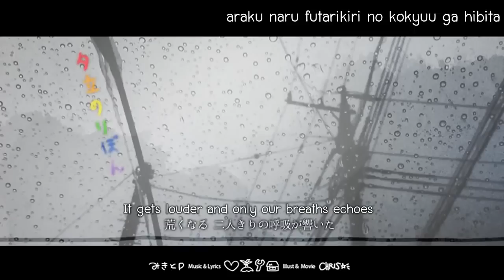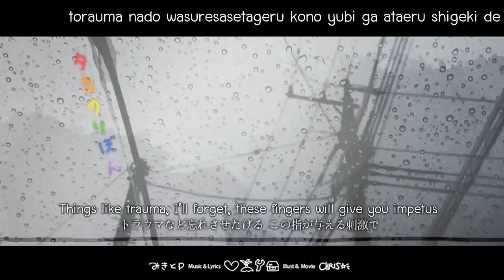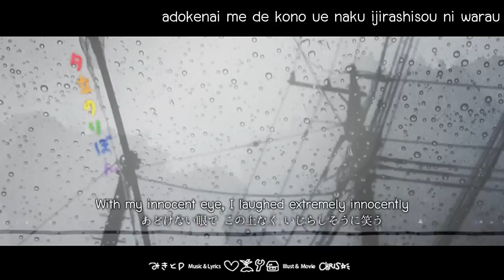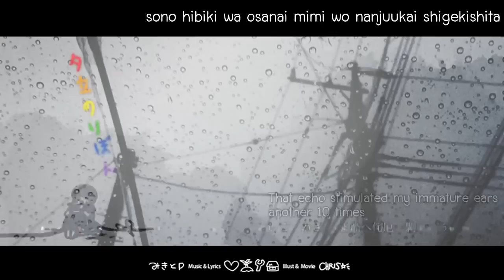【KAITO V3】A Ribbon of Sudden Evening Showers【VOCALOIDカ バ ー 】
Kaito's belated birthday uploads continue!
Well not really. There are only 3. One from each of us. XD
I hope this is satisfactory. Notice the spike in Mayu song cover uploads? Cause we love Mayu around here, but we love the blue one even more.
I'm rambling. Just enjoy the cover.